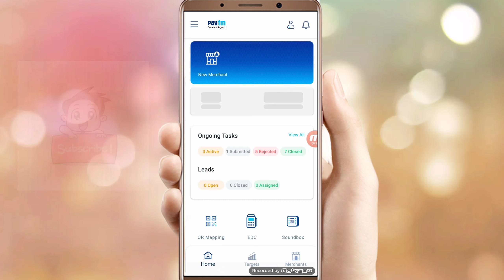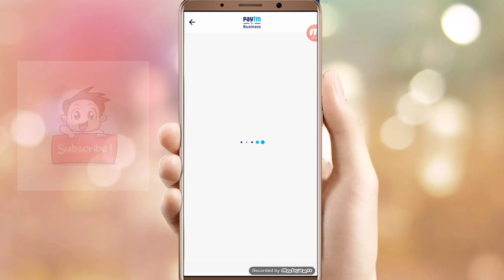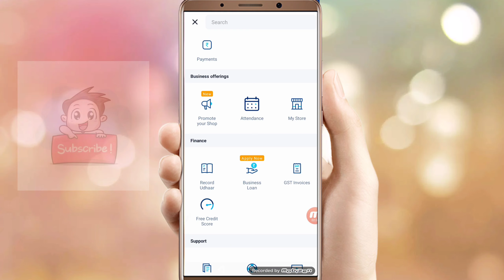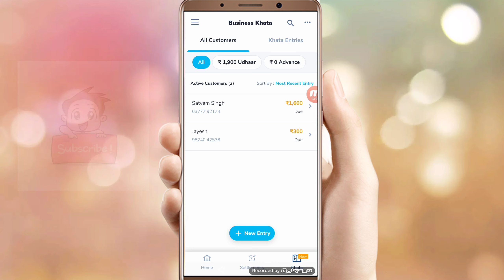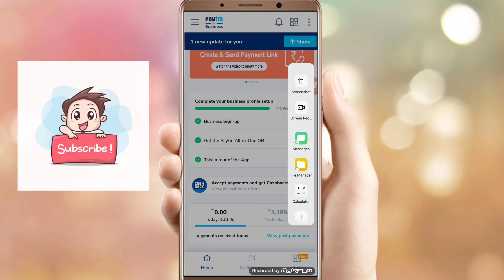What next to do after Onboarding Process || PSA shop onboarding process Live 🔴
Hello Everyone 🌴🌴🌴🌴

For Latest Version app link:-❌

For Further information about any thing else.